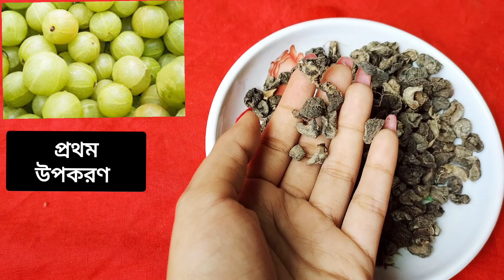চুল ঘন ও লম্বা করতে ঘরোয়া পদ্ধতিতে শ্যাম্পু বানিয়ে ফেলুন তিনটি উপকরণ দিয়েhomemade hair shampoo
my Instagram lD-jabajjframe

query-

homemade hair shampoo for hair growth

homemade hair shampoo in Malayalam

homemade hair shampoo in Tamil

homemade hair shampoo for hair fall and fast hair growth

homemade hair shampoo for hair loss

homemade hair shampoo for dry hair

homemade hair shampoo for natural hair

homemade hair shampoo recipe

homemade hair care tips for hair fall

homemade hair care tips

homemade hair care products

homemade hair care remedy